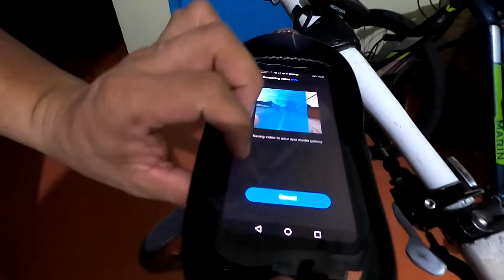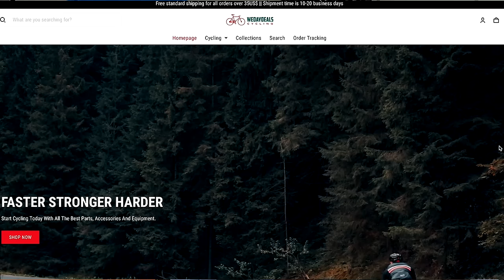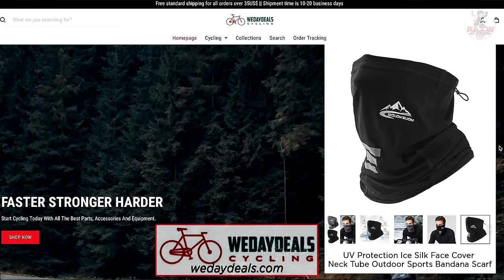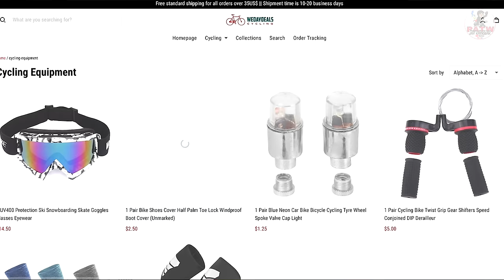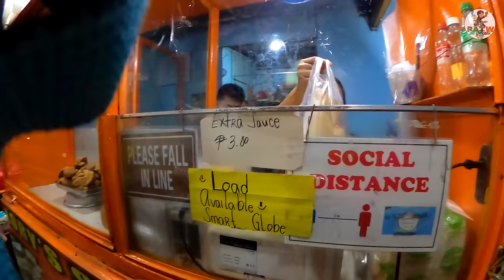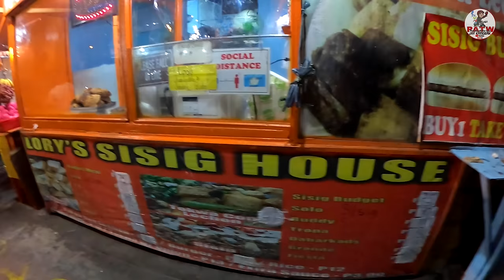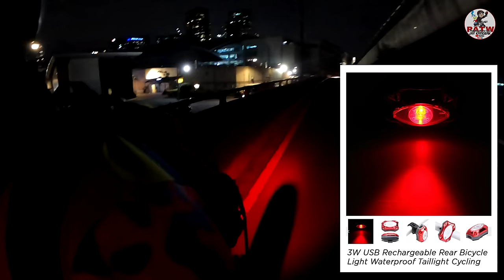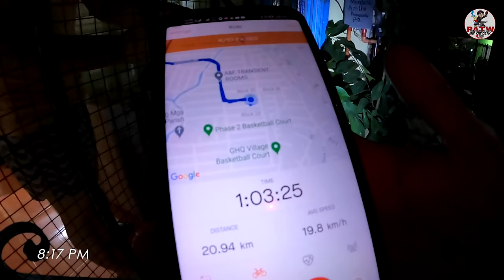Bike Accessories Unboxing Test and Review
Wedaydeals.com
Here are the 5 products to test and review
3W USB Rechargeable Rear Bicycle Light Waterproof Taillight Cycling
Wheel Up MTB Bike Bag Touchscreen Cycling Waterproof Top Tube Phone Case
xlite 100 Smart Brake Sensor Bicycle LED Taillight Bike Rear Light Lantern
New Bicycle Mountain Road Bike Mini Air Inflator Presta Air Pump
UV Protection Ice Silk Face Cover Neck Tube Outdoor Sports Bandana Scarf

CAMERA: GoPro HERO MAX and Huawei Nova 5T Phone for my Strava Record ng Pics

Bike Parts Used;

Pillar Spokes
Chainrings
Saddle
Tire
Pedal
Disk Break
Bag Used;